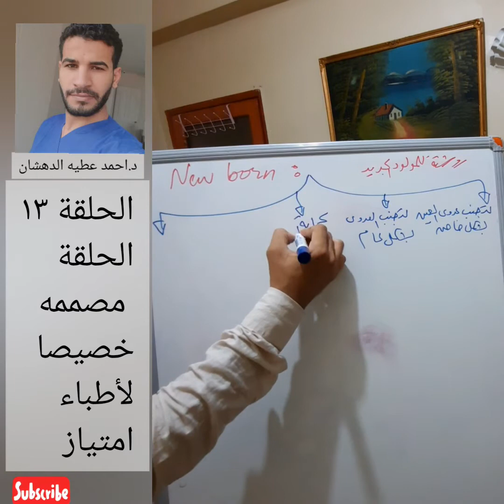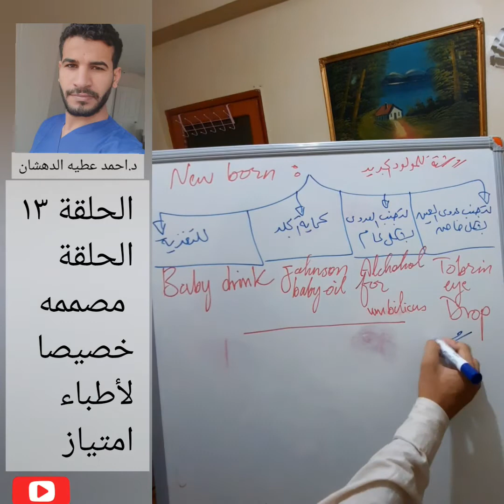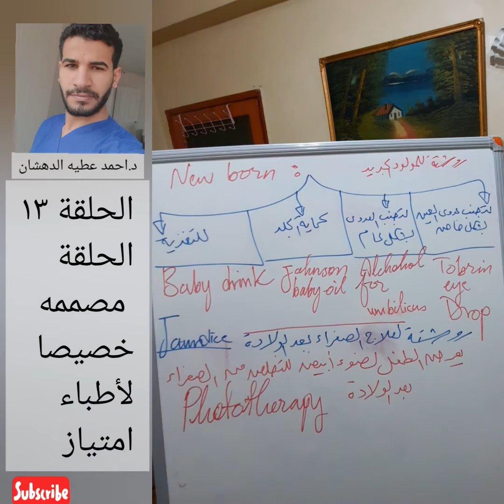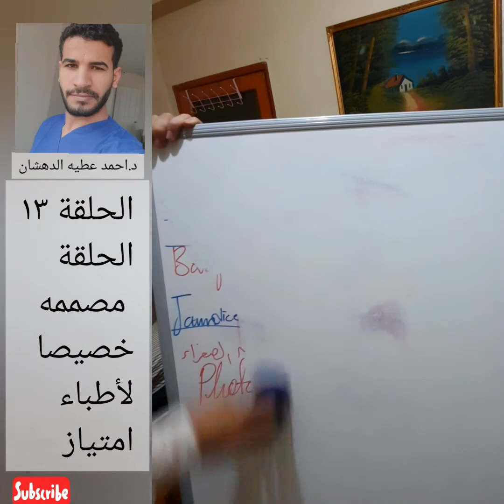١٣ || روشتة المولود الجديد وعلاج الصفراء || د.احمد عطيه الدهشان